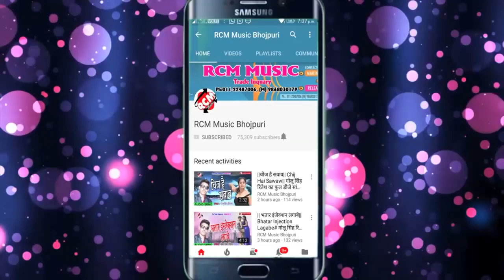झुन्ना झंकार का 2019 का फुल डीजे फाडू सांग || होली में नया समाचार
Title: HOLI ME NAYA SAMACHAR
Singer: JHUNNA JHANKAR
Lable: RCM Music
Lyrics: WRITER RAKESH
Video Director:
DOP: